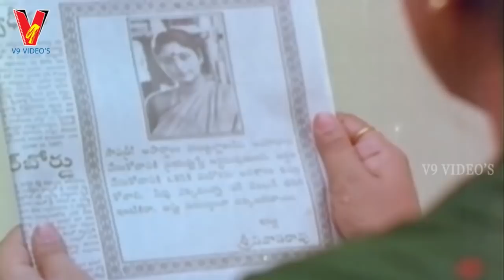BANGARU KUTUMBAM | PART 12/13 | AKKINENI NAGESHWAR RAO | JAYASUDHA | V9 VIDEOS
Watch and enjoy BANGARU KUTUMBAM telugu movie part 12/13 only on V9 VIDEOS.

Starring Akkineni Nageshwar Rao, Jayasudha, Dasari Narayan Rao, Satyanarayana among others.

Producer:  Kaikala Nageswara Rao, Satyanarayana
Released:      1994